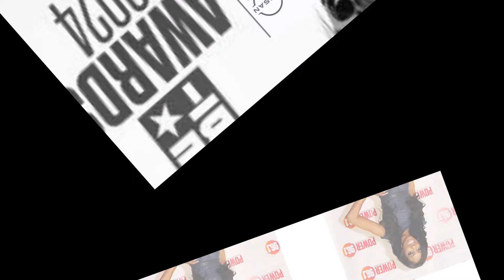At 43, Porsha Williams FINALLY Confirmed It!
Real Housewives of Atlanta star Porsha Williams is glowing as she prepares to welcome her first child with fiancé Dennis McKinley. The excitement surrounding Porsha’s pregnancy has reached new heights, especially after her extravagant all-white baby shower that had fans buzzing. Held in true RHOA style, the lavish event featured glamorous guests, chic décor, and countless picture-perfect moments, all reflecting Porsha’s vibrant personality. Even though some familiar faces, like NeNe Leakes and Kandi Burruss, were absent, the celebration was nothing short of fabulous.

Porsha radiated joy as she showed off her growing baby bump in a stunning white gown, surrounded by her closest friends and reality TV co-stars. The luxurious atmosphere, immaculate floral arrangements, and the monochromatic theme made it a day to remember. Fans are already speculating about whether Porsha’s pregnancy journey could lead to a potential spinoff show—and given the popularity of her story, it's a real possibility.